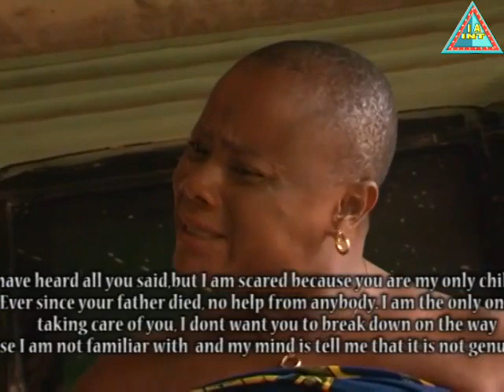Edo Comedy Movies: Estitigue FLB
Estitigue - Latest Edo Comedy Movie

The Movie was released on this channel few months ago and this clip is a flash back.